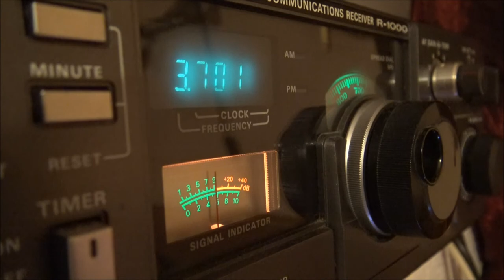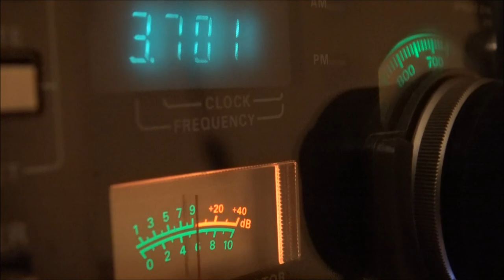3,5 MHz 2017,10,11 JO91QS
AMATORSKIE NASŁUCHY